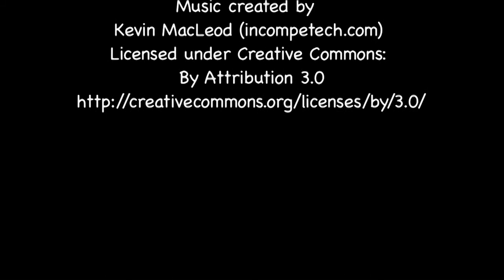Sir John Moore Foundation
Students Create School Emblem